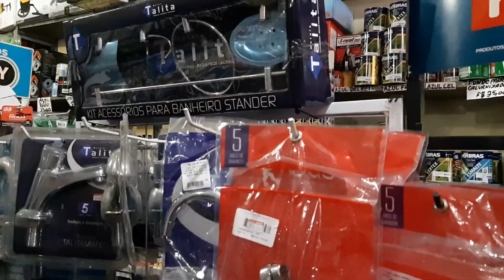Um vídeo do nosso trabalho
Olá Divulgamores em nosso vídeo de hoje vamos mostrar mais um de nossos trabalhos aqui na região dessa vez fomos chamados por Gilberto Construções para fazer um vídeo de dos estabelecimentos mais tradicionais aqui de Remígio.